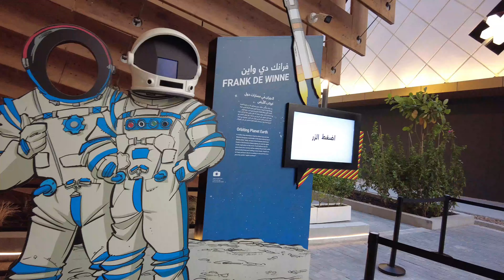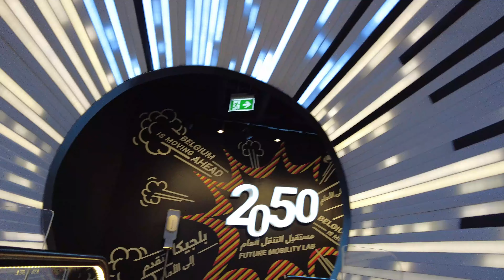BELGIUM PAVILION Magic Elevator│EXPO2020 DUBAI // ExpoQueen [4K]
Expo 2020 (Arabic: إكسبو 2020‎) is a World Expo, currently hosted by Dubai in the United Arab Emirates from 1 October 2021 to 31 March 2022. Originally scheduled for 20 October 2020 to 10 April 2021, it was postponed due to the COVID-19 pandemic.[3] Despite being postponed, organizers kept the name Expo 2020 for marketing and branding purposes. The Bureau International des Expositions (BIE) general assembly in Paris named Dubai as the host on 27 November 2013. - Wikipedia

Download Expo 2020 applications to get the full details of Expo site and map

My gadgets:
1. Dji osmo pocket 2 64 megapixel
2. Vivo2025 65megapixel mobile phone/camera
3. Huawei extension pod
4. Video editing software Wondershare Filmora